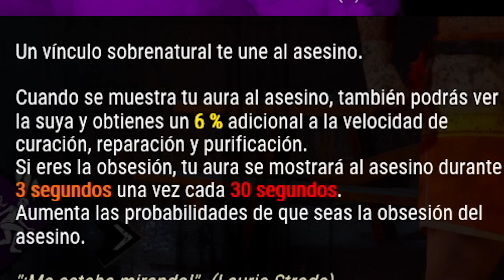¡EL EQUIPAMIENTO para VER TODAS las AURAS es FUERTE! 😏 - Dead by Daylight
¡Probamos el EQUIPAMIENTO para VER TODAS las AURAS y es MUY FUERTE! en Dead by Daylight